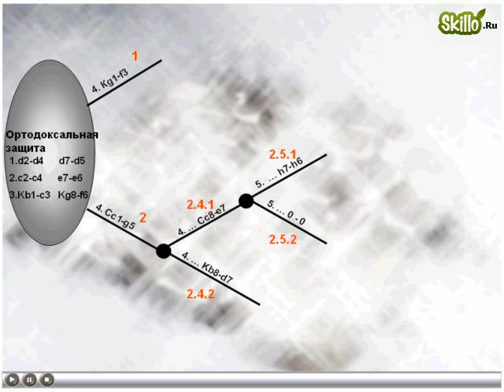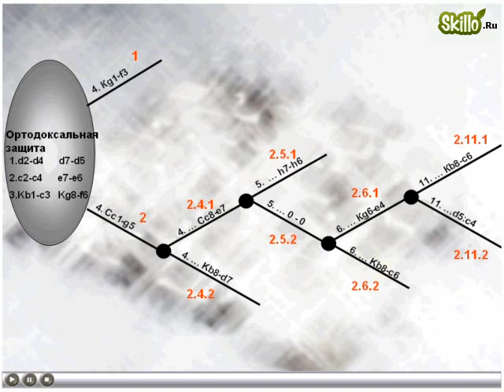Шахматные дебюты - Ортодоксальная защита